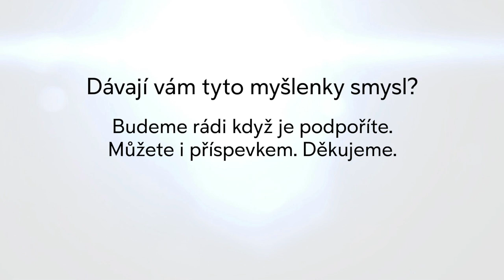Škodovku dopředu obhlížel Hitler i Goebbels | Petr Hrdlička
Ukázka z rozhovoru s Ing. Petrem Hrdličkou: "V únoru 1939 ještě před anexí než-li nás Němci obsadili v protektorátu, tak byl autosalon v Berlíně,  kam přišel jako vedoucí osoba kancléř Hitler, kterému můj otec vůz představoval. Tato fotografie zachránila mému tatínkovi život, protože když byla Heydrichiáda, tak přišli gestapáci, čemuž jsem byl přítomen, protože mi bylo 10 roků. Byl jsem přítomen prohlídce, kdy za všechno byl trest smrti. Když vám našli krátké vlny v rádiu, tak byl trest smrti. Když našli nějakou publikaci, tak byl trest smrti. Gestapáci tehdy vše prohlíželi a přišli na tuhle fotografii a ptali se: Vy znáte našeho vůdce? Otec to potvrdil a řekl, že zná nejen jejich vůdce, ale také maršála Göringa, Goebbelse a další. Můžete se ptát u pana Alberta Göringa. Albert Göring byla velice zajímavá osoba a nevlastní bratr Hermanna Göringa. Albert Göring byl židovského původu, protože jeho maminka ho měla se židem. Albert Göring byl generálním ředitelem Hermann Göring Werke. Škodovka byla pod Hermann Göring Werke," vzpomíná na své zážitky z dětství pan Ing. Dr. Petr Hrdlička, který vyvinul vůz Škoda Favorit a jeho tatínek patřil mezi zakladatele automobilky Škoda. DOPORUČUJEME KNIHU: V soukolí okřídleného šípu: Zákulisí automobilky Škoda pohledem tří generací rodiny Hrdličků

"Dojde k úplnému zničení automobilového průmyslu. Všechny baterie se dovážejí z Číny. Když řekneme, že nebudeme vyrábět žádná auta se spalovacím motorem, ale budeme vyrábět jen elektromobily, tak stejně jako říkáme, že nechceme být závislí na Rusku, tak se úplně celý automobilový průmysl vydává Číně. Všechno je čínské. Když bude Čína dodávat baterie, tak proč by sem neměla dodávat celá auta? Což také budou dělat. A tady to všechno zavřou. Bude tady nezaměstnanost. Auta se tady žádná dělat nebudou a poděkujeme tedy Evropské unii. Když budou jen elektromobily, tak se postupně všechny automobilky zavřou. Automobily bude dovážet Čína. Budou dodávat celá auta. Proč by dodávali jen baterie," říká v rozhovoru vývojář konstruktér Dr. Ing. Petr Hrdlička.

Natočeno 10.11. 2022 v Mladé Boleslavi 💫🇨🇿 Podpořte přípravu rozhovorů na Inovace Republiky a přípravy video obsahu "vize z krize". 🙏 Číslo transparentního účtu: 12122128/2010. Do poznámky napište “DAR”.

"Nejvíce by pomohlo, kdyby lidé, kteří o věcech rozhodují, tak ať uvažují normálně selským rozumem a ne ideologicky. Dnes ta ideologie zasahuje do všeho. Je to neuvěřitelné, protože veškeré rozhodování o sankcích a všem dalším, tak to všechno je ideologické. Uměle vyvolané drahé energie. Pochopil bych, když budou energie o 20% dražší, ale ne pětkrát dražší. Sklárnám řeknou, že bude elektrika stát pětkrát tolik. To je nad mé chápání, jak tohle vůbec může někdo připustit, že se vůbec takové věci dějí? Všechno je to umělé. Nemá to nic společného s normálním myšlením. Když budou drahé energie, tak je to konec civilizace," hovoříme v rozhovoru s Ing. Petrem Hrdličkou o současném vývoji a budoucnosti českého průmyslu.

Rozhovor na téma vzniku, historie a vývoje Škoda Auto s konstruktérem a vývojářem panem Dr. Ing. Petrem Hrdličkou (* 12. září 1934 Praha). Pan Hrdlička je otcem vozu Škoda Favorit. Jeho tatínek pan Ing. Karel Hrdlička byl jedním ze zakladatelů automobilky Škoda. Hovoříme také o historických událostech a politických režimech, které do vývoje a produkce Škoda Auto zasahují. V rozhovoru hovoříme o vzniku a historii automobilky Škoda Auto, zákulisí automobilky Škoda Auto, životních a vědeckých zkušenostech, vzpomínáme na nejrůznější zajímavosti a situace. Diskutujeme dnešní stav průmyslu, ekonomického a politického dění. Dne 28. října 2019 mu prezident České republiky Miloš Zeman udělil Medaili za zásluhy I. stupně. 🙏 Je nám velkou ctí pro Vás připravit několik dílů rozhovoru s panem Dr. Ing. Petrem Hrdličkou.

Inovace Republiky - Snažíme se přinášet spolupráci při hledání nových cest, sdílení myšlenek a podporovat kreativní diskuzi, která má přispívat k většímu porozumění a jednotě mezi lidmi.